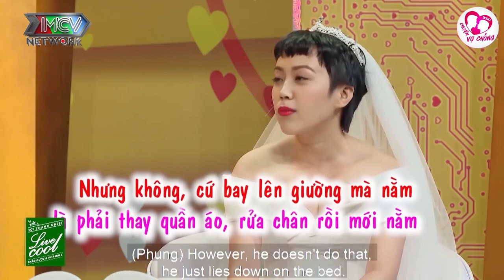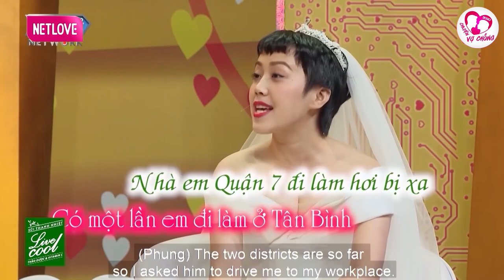Lần đầu gặp mặt đã bị gái xinh "gài", chàng trai run lẩy bẩy chân tay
Bước xuống sân bay trong một chiếc váy ôm sát body, nở nụ cười rạng rỡ, Tấn Thảo khiến Minh Chương choáng ngợp. Anh thốt lên "đẹp quá" và thấy cô ngoài đời còn xinh hơn cả trong ảnh đăng Facebook.

Họ hẹn hò ở một quán cafe lãng mạn, Tấn Thảo là người chủ động tỏ tình. "Ngày hôm nay, anh hãy dành cho em 24 giờ trọn vẹn để cảm nhận được tình cảm của em", Tấn Thảo nói. Và mặc cho Minh Chương muốn về sớm nghỉ ngơi để ngày mai đi làm, Tấn Thảo vẫn cố tìm cách "gài" anh vào khách sạn cùng cô.

Trước ý đồ của Tấn Thảo, Minh Chương vô cùng lo lắng. Anh ngượng ngùng nói với cô: "Anh còn zin đó nha". Cầm chai sữa tắm cô đưa cho bước vào nhà tắm, anh run lẩy bẩy vì mọi thứ đến quá bất ngờ. Về phần mình, Tấn Thảo mạnh dạn chốt cửa để người đàn ông này buộc phải dành trọn cho mình 24 giờ.